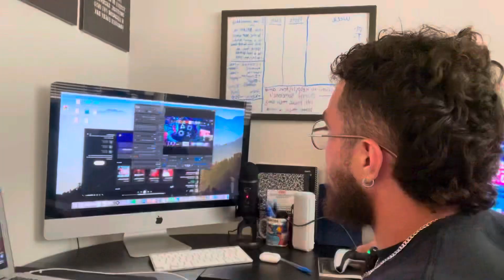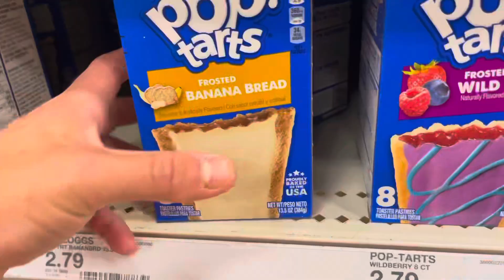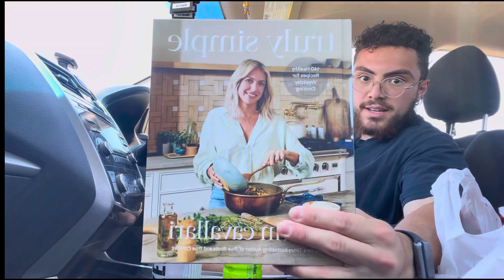Life as a 22 YEAR OLD BUSINESS OWNER AND BODYBUILDER